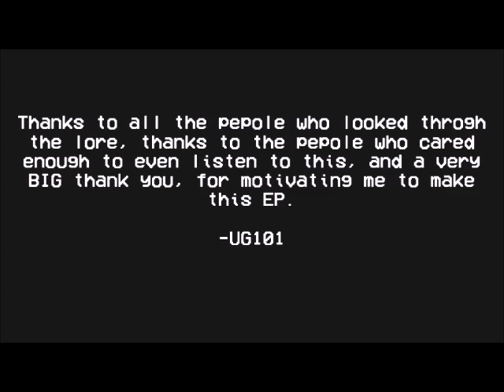UG101 FULL EP: TRACKS